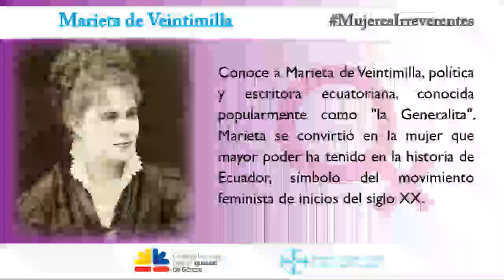MARIETA DE VEINTIMILLA